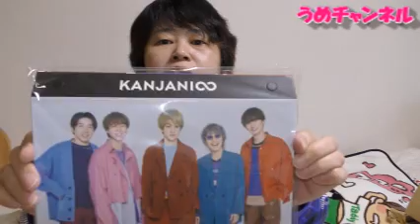関ジャニ∞【8BEAT】ツアーグッズ開封したけど(T_T) アラフィフエイター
コーナーリクエストお待ちしております